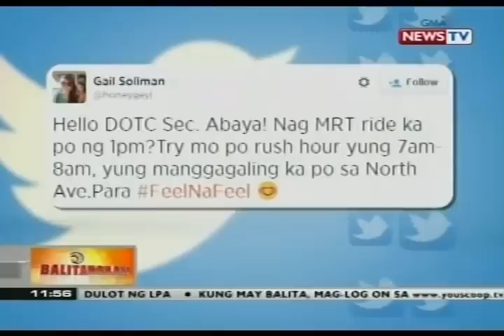BT: Ilang pasahero ng MRT, dismayado na hindi rush hour sumakay si Sec. Abaya